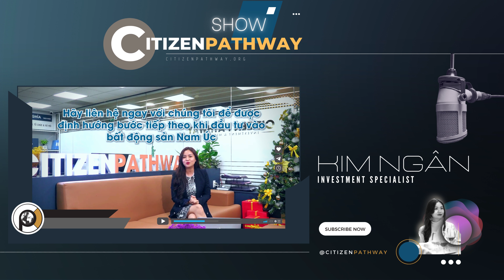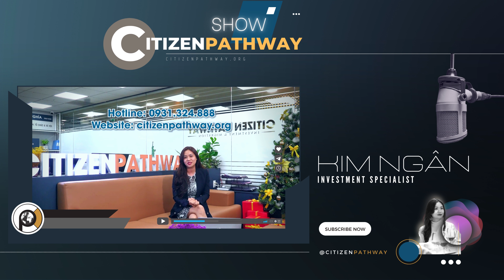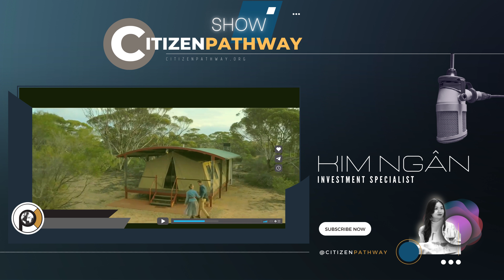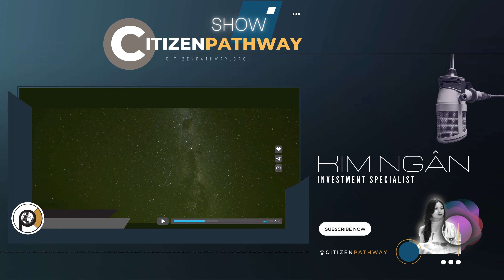Tại sao nhiều người Việt mong muốn được sang Úc định cư?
Úc hiện nay đang là miền đất hứa của người Việt muốn đến sinh sống. Vậy những lý do nào khiến người Việt  mong muốn được sang Úc định cư?
Một nền kinh tế năng động:
Là lục địa tách biệt với các châu khác, không bị chịu tác động bởi các cuộc khủng hoảng kinh tế toàn cầu. Là nền kinh tế phát triển ổn định, tỷ lệ thất nghiệp tại Úc luôn luôn thấp.
Người dân có mức thu nhập cao mà không bị áp lực trong công việc nhiều nên nền kinh tế Úc rất năng động, thu hút rất nhiều vốn đầu tư từ các quốc gia phát triển trên nhiều lĩnh vực. Vì vậy triển vọng nghề nghiệp cho dân cư sinh sống tại Úc là vô cùng cao.
Nền giáo dục chất lượng, đứng Top đầu:
Nền giáo dục Úc luôn được công nhận là đứng top đầu thế giới. Sánh ngang với Mỹ và các nước châu Âu. Đặc biệt là trong lĩnh vực nghiên cứu. Nhiều trường đại học được xếp thứ hạng cao trong top 100. Bằng cấp được công nhận khắp nơi trên thế giới.
Các trường công của Úc miễn phí học phí cho học sinh từ mẫu giáo đến trung học. Đây là một trong những lý do định cư Úc được nhiều cha mẹ có con nhỏ quan tâm. Chính phủ hỗ trợ cho sinh viên vay tiền học đại học, tiền ăn uống sinh hoạt hàng năm và chỉ phải trả lại sau khi đã học xong và kiếm được tiền.
Hệ thống giáo dục Úc với chất lượng tương đương các trường tại Anh, Mỹ. Nhiều trường đứng trong top 50 các trường hàng đầu trên thế giới. Tuy nhiên chi phí học tập và sinh hoạt khi định cư Úc chỉ bằng 2/3 so với Anh và bằng 1/2 tại Mỹ-Theo số liệu của IDP, Úc.
Thứ 3 là phúc lợi xã hội
Một trong những lí do nổi bật và thu hút nhất của nước Úc đó là chế độ phúc lợi xã hội hoàn hảo mà hiếm có một quốc gia nào sánh bằng. Từ Y tế cho đến Giáo dục đều hơn rất nhiều các quốc gia lớn khác như Cannada hay Mỹ. Chính phủ Úc trợ cấp thất nghiệp cho công dân đến khi tìm được việc mới và hỗ trợ y tế, khám ,chữa bệnh miễn phí cho công dân tại các bênh viện và cơ sở y tế công cộng

Khí hậu & Thời tiết lý tưởng
Xứ sở Kangaroo được biết đến là thiên đường về thời tiết và khí hậu. Quốc gia này vừa có khí hậu nhiệt đới, vừa có khí hậu ôn đới. Ở Úc một năm có 4 mùa với nhiệt độ ổn định từ 15-25 độ. Đặc biệt Úc bắt đầu mùa đông vào tháng 6 và kết thúc mùa hè vào tháng 2. Thời tiết này không quá nóng và cũng không quá lạnh, tương đồng với khí hậu châu Á. Vì thế đây cũng là lý do đầu tiên lý giải cho câu hỏi tại sao nên định cư Úc.
Thứ 5 là An ninh đảm bảo
An ninh là mối quan tâm lớn đối với mỗi người nhập cư. Ở Úc không có ai có vũ khí như súng lục, ngoại trừ những người có nghề nghiệp liên quan đến săn bắn vì chính phủ Úc sẽ không cho phép một cách dễ dàng. Bạn có thể ra ngoài bất cứ lúc nào trong suốt đêm. Trong các dịp cuối tuần, trên đường phố luôn có người vào bất cứ thời điểm nào, điều này sẽ khiến bạn an tâm hơn
Và đặc biệt người dân Úc rất thân thiện và không có nạn phân biệt chủng tộc.
Hạ tầng Y tế tiên tiến
Úc là một trong những quốc gia có hệ thống y tế tốt nhất thế giới và được chính phủ tài trợ. Hai gói trợ cấp y tế cơ bản mà Chính phủ Úc cung cấp cho người dân là Medicare và Pharmaceutical Benefits. Các gói này sẽ được chi trả toàn bộ miễn phí các chi phí khám chữa bệnh, nhập viện cũng như phần lớn chi phí mua thuốc theo đơn. Ngoài hai gói trợ cấp cơ bản trên, công dân Úc cũng có thể chủ động lựa chọn các hình thức bảo hiểm y tế khác để gia tăng giá trị phúc lợi mà mình được hưởng.
Và cuối cùng đó chính là chính sách định cư đa dạng trong đó có thể kể đến diện 188A,B,C hiện đang rất phổ biến tại Việt Nam và nếu như quý anh chị đã bị thuyết phục bởi đất nước Úc xinh đẹp và yên bình này thì hãy cùng CP khám phá về hành trình chinh phục diện Visa 188A đầu tư BĐS lấy thường trú nhân Úc trong video tới.